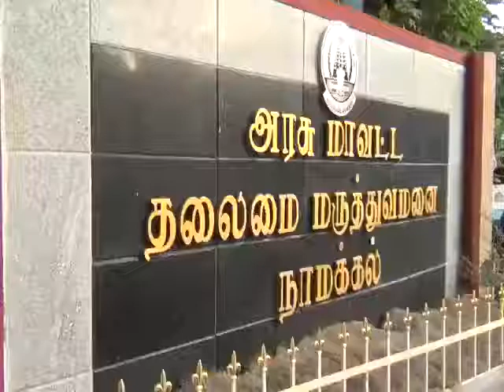நாமக்கல் அரசு மருத்துவக் கல்லூரி - ஒரே பிரசவத்தில் பிறந்த மூன்று பெண் குழந்தைகள்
நாமக்கல் அரசு மருத்துவக் கல்லூரி மருத்துவமனையின் வரலாற்றில் ஒரே பிரசவத்தில் பிறந்த மூன்று பெண் குழந்தைகளும் காப்பற்றப்பட்டது. இதுவே முதல் முறை என்கின்றனர் மருத்துவர்கள்